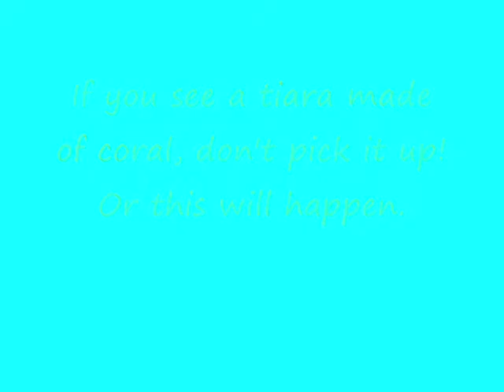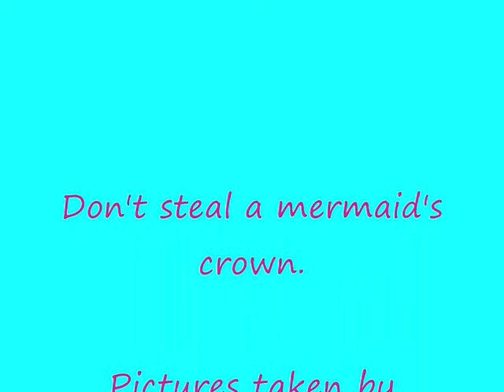Don't steal a mermaid's crown